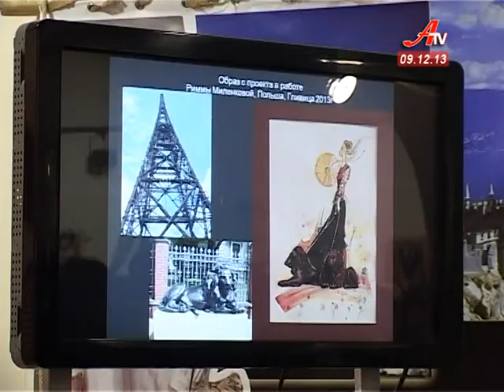Об'єктив за 09 12 2013. Випуск новин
- Сумчани продовжують підтримувати столичний Євромадан. Вихідними на головній площі обласного центру зібралося майже 2 тисяч городян.
 - В обласному центрі презентували молодіжний проект «Губернаторський кадровий резерв».
 - Жіноча збірна України -- чемпіон світу з біатлону. Серед золотої четвірки збірної три представниці Сумщини.